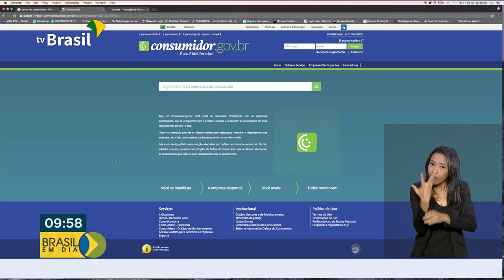Brasil em dia - 12 de setembro de 2019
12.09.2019 - Acompanhe as notícias desta quinta-feira no Brasil em Dia.